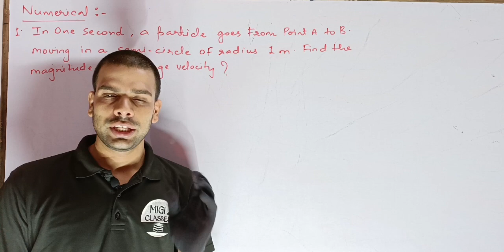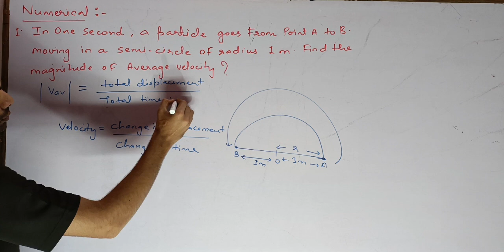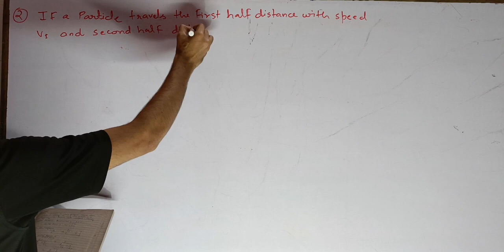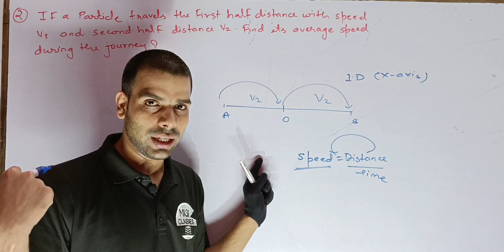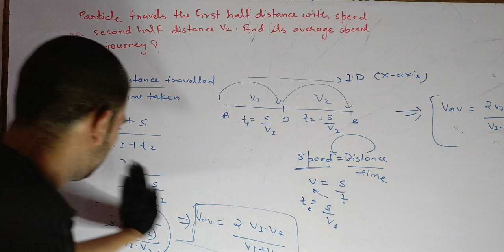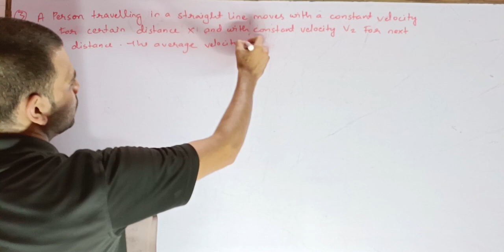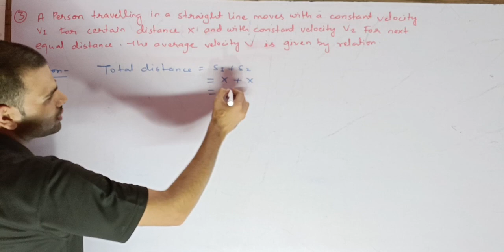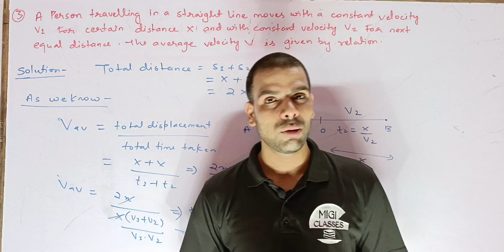NEET Best Questions 01 || Motion in a Sraight Line 1 || KINEMATICS NEET || Motion in One Dimension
Class 11 Chapter 3 Kinematics: Differentiation || Calculus part 01 ||

Mathematical Tool

KINEMATICS 04 || Motion in a Straight Line || 1-D Motion || NEET Physics Crash Course

watch first video of kinematics

average velocity
average speed
average acceleration
acceleration